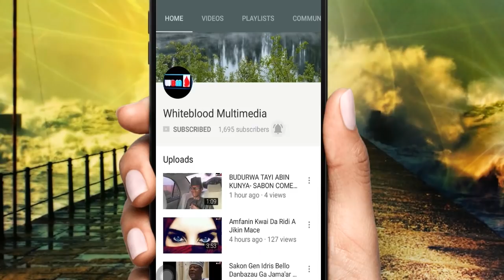DAWOOD Episode 3 Labarin Soyayya Mai Ratsa Zuciya tare da ban tausayi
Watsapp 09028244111